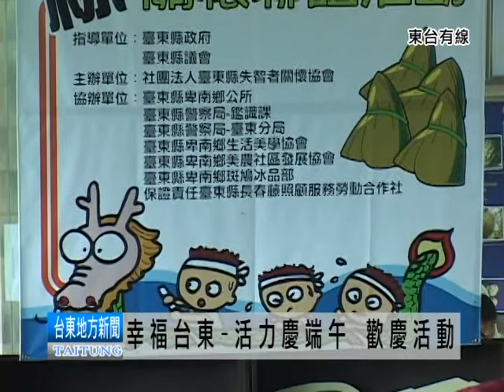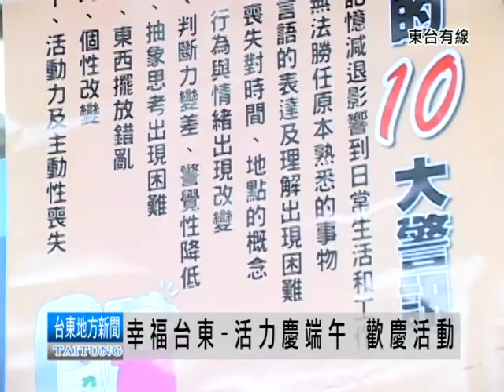110528幸福台東 活力慶端午 歡慶活動.mpg